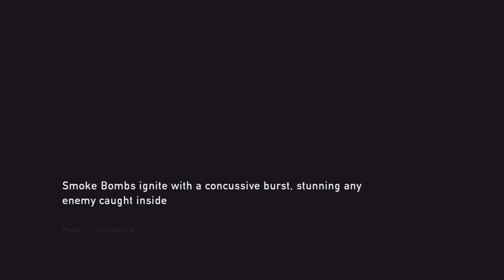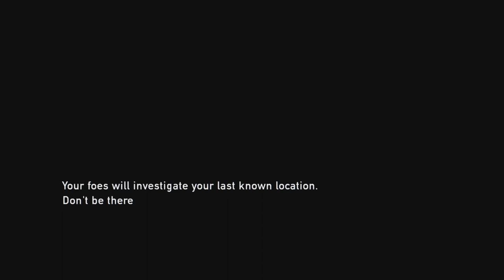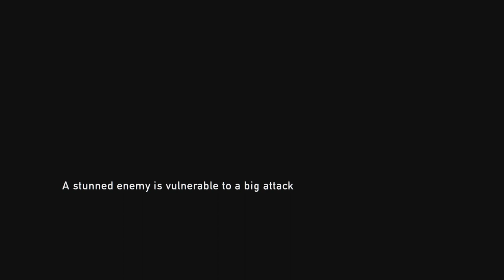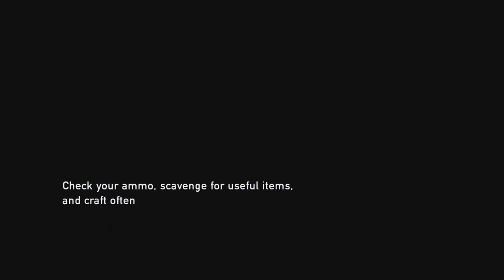The Last of Us EPISODE 13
0:00 Investigate

2:27 Out Back

3:00 The Bridge

5:20 Under Attack

7:50 Search The Area

8:50 Under Attack

11:10 Upper Level

11:53 Under Attack

12:31 Second Floor

12:44 Under Attack

22:55 Downstairs

26:15 Outside

27:36 Upstairs

28:15 Quiet

29:07 Find The Palate For Ellie

32:38 Flooded Building

34:05 Ladder

34:44 Under Attack